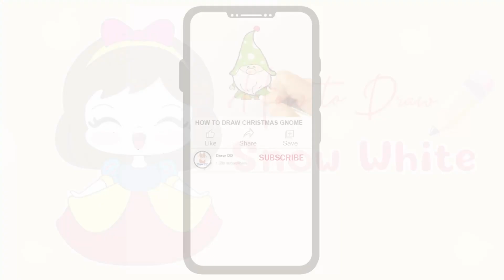How to Draw Snow White from Snow White and the Seven Dwarfs | Disney Princess | Cartoon character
Learn How to Draw Snow White easy and step by step  for beginners. Easy Snow White drawing tutorial for young artist and everyone. Cartoon character drawing easy.